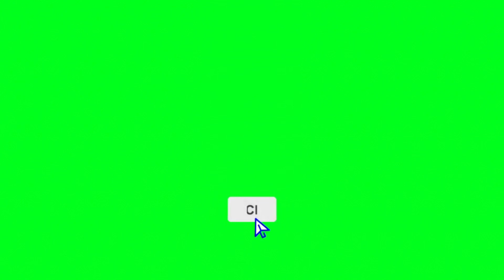Pakistan pigeon in Sri Lanka.